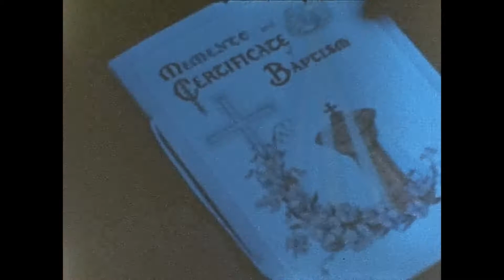1942 Karens First Birthday